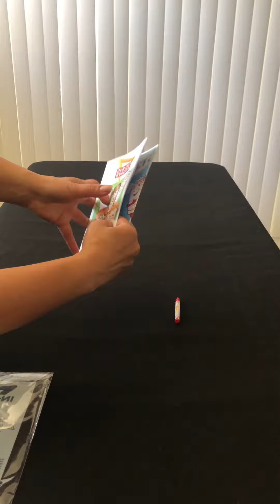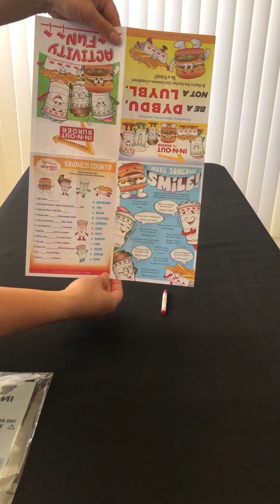IN-N-OUT BURGER! Free Activity Fun Book for kids… with a Red Crayon… newly released!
IN-N-OUT-BURGER JUST RELEASEDTHIS NEW KIDS ACTIVITY AT THEIR RESTAURANT! NICE BIG ACTIVITY BOOK FOR KIDS TO ENTERTAIN WHILE EATING! FREE WHILE YOU ARE AT THE RESTAURANT!